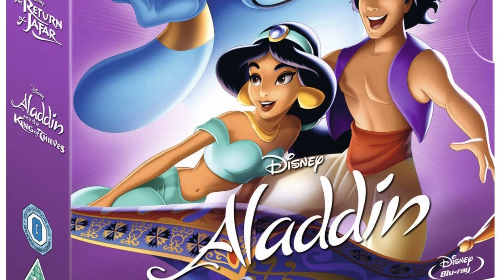Photos of the BLU Studio Mega 2018 | Not A Review!